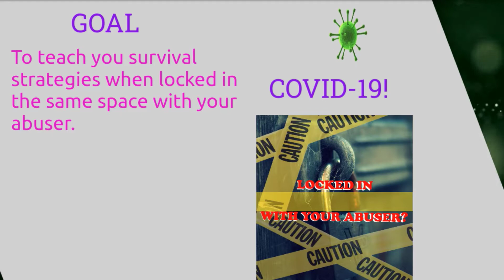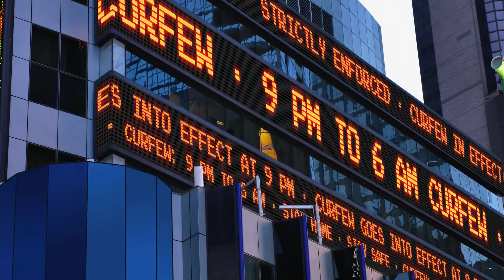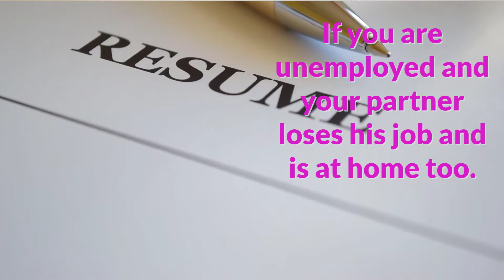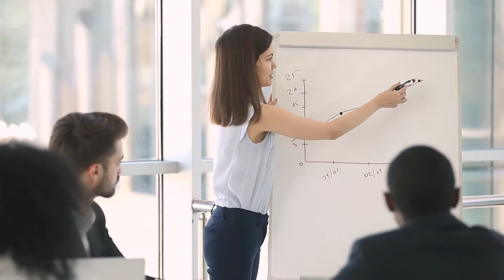Sample Online Course - Self-Love: The Key to Successful Relationships.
This online course is a sample of The Pandemic Within A Pandemic: Breaking The Silence of Abuse & Survival Strategies For Your Relationship During COVID-19 & Beyond.

Are you in a toxic relationship?

Family and friends mean more to us than material things. It is proven that during holidays and especially during a pandemic when people are locked-in, Domestic Violence spikes.  Some families who are experiencing relationship problems are reactive in helping themselves. Let us be proactive and give them a gift that will change their situation and even spare their lives.  You will be ensuring children are safe and families are violence-free during this holiday and beyond. Lives matter!